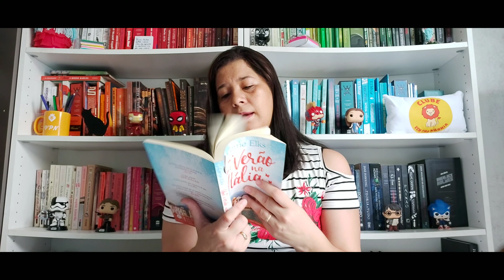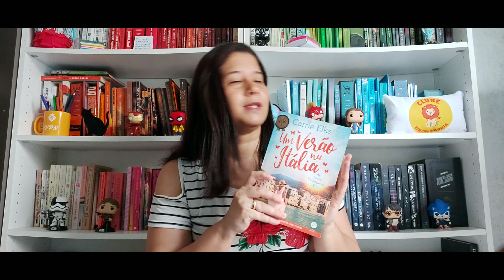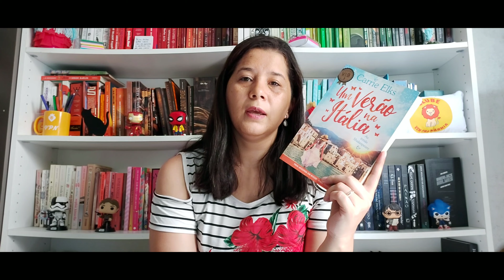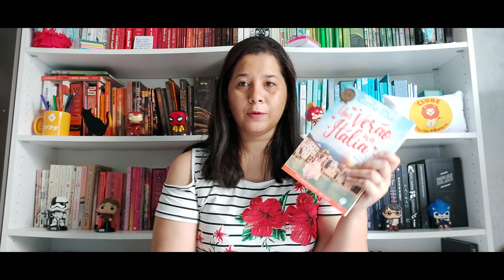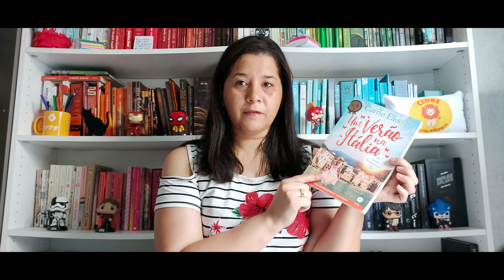Um verão na Itália - Carrie Elks